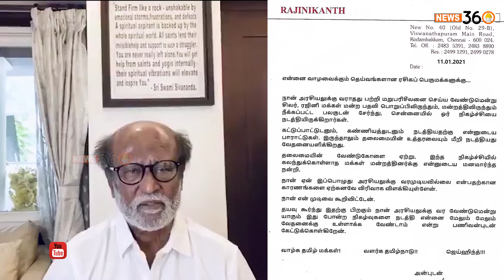தாம் அரசியலுக்கு வரபோவதில்லை- ரஜினி திட்டவட்டம்